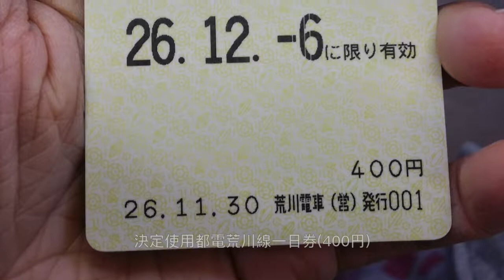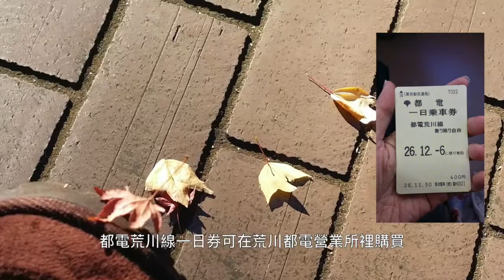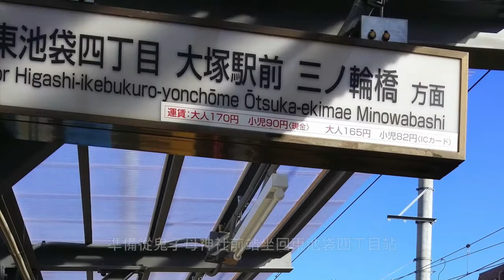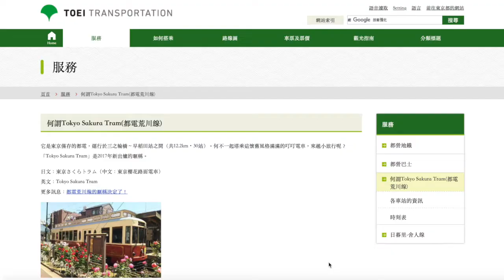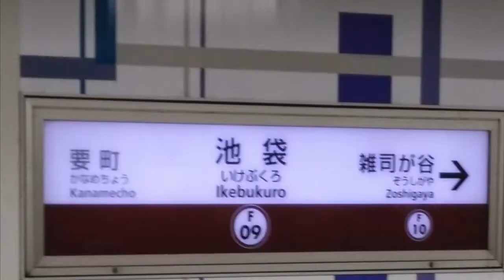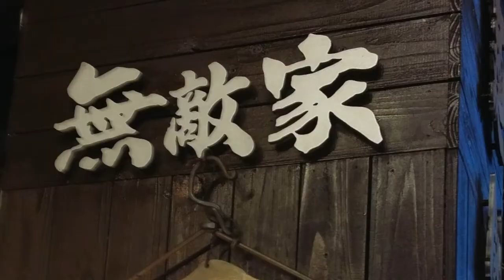2014年日本東京自助旅行｜Day3東京都電荒川線鐵道懷舊之旅半日遊-早稻田＋鬼子母前🚎池袋車站周邊好逛好買🤩｜Day4使用東京地鐵二日券暢遊東京市區-明治神宮+原宿+竹下通...😍｜芒果這一家🥭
旅遊日期：2014/12/06~07

Day3我安排了一趟東京都電荒川線鐵道懷舊之旅半日遊🚎
搭乘復古的叮叮車前往早稻田大學
與保佑孕婦、孩子的鬼子母神社
之後與朋友會後下午就去池袋車站周邊逛逛✨
這附近有好多百貨公司、藥妝店、服飾店、美食. 等
超級好逛又好買🤩
只能說池袋一天真的逛不完🥰

Day4使用東京地鐵二日券暢遊東京市區🚎
第一站先去明治神宮
還遇到有新人在這裡舉辦日式傳統婚禮🤵👰
之後我們就來到熱鬧的竹下通逛逛
繼續往前走會逛到明治通+貓街+表參道
晚上回到池袋
我們終於來吃傳說中好吃的東京池袋-無敵家拉麵🍜
麵很Q彈搭配濃郁湯頭真是絕配
是我吃過做好吃的拉麵就在這裡🤩